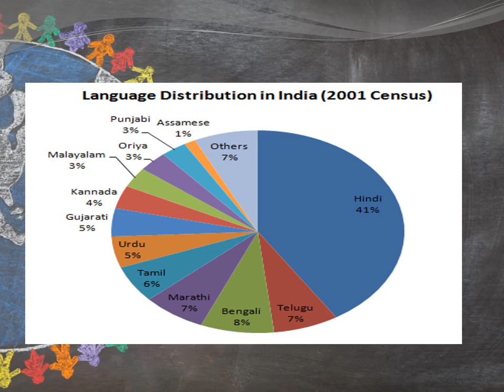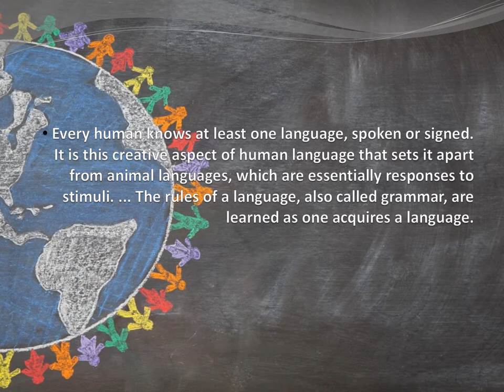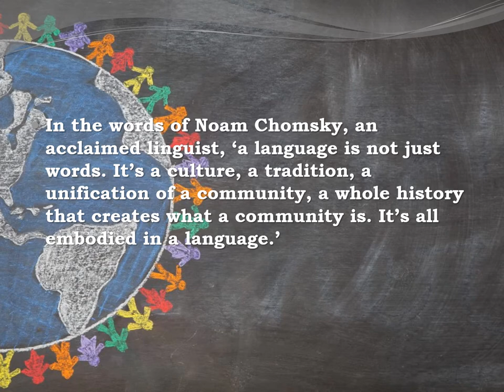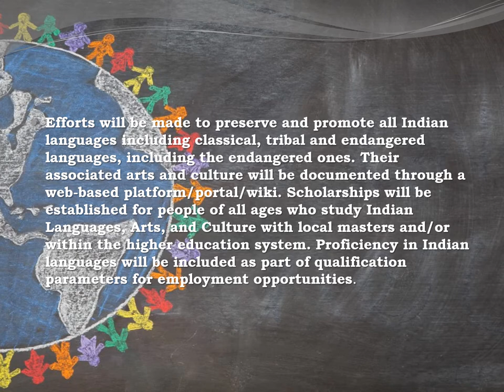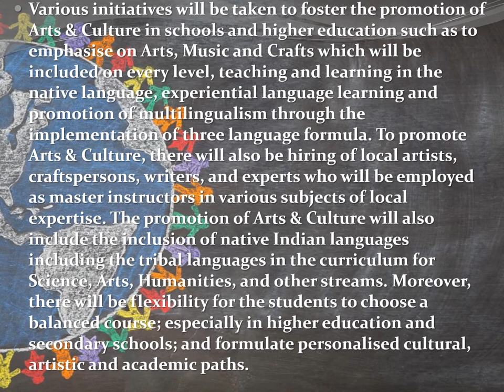PROMOTION OF INDIAN LANGUAGES, ART AND CULTURE VD